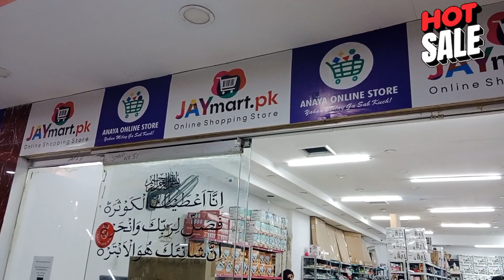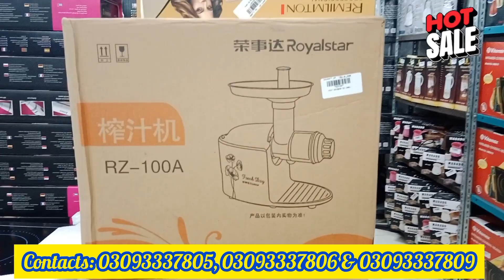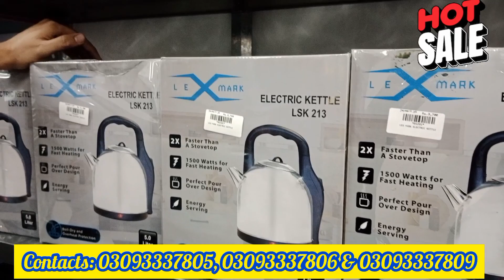Smart Appliances For Home | Cheap Electronics Products | Jaymart.pk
Zoha's collection tahira

اگر آپ لوگ اپنے کاروبار کی یا دکان کی یا آپ نے کسی پروڈکٹ کی ویڈیو بنوا کر مشہوری کروانا چاہتے ہیں تو ہم سے اس نمبر پر رابطہ کریں 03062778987

ضروری انتباہ